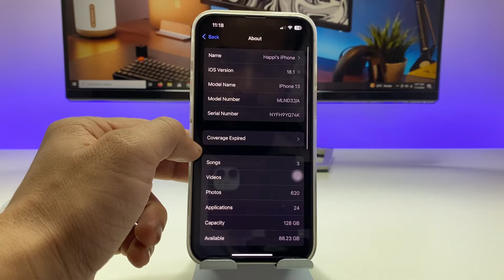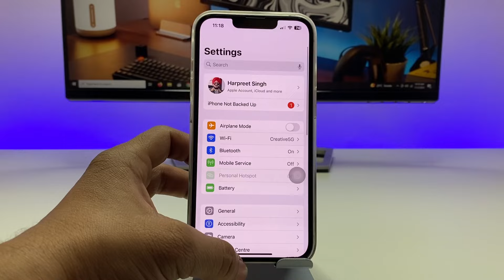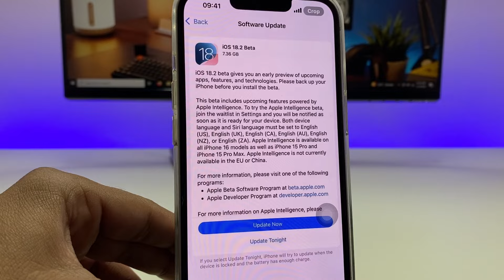iOS 18.1 Apple Intelligence on iPhone 13 - How to Install Apple Intelligence on iPhone 13 (iOS 18)